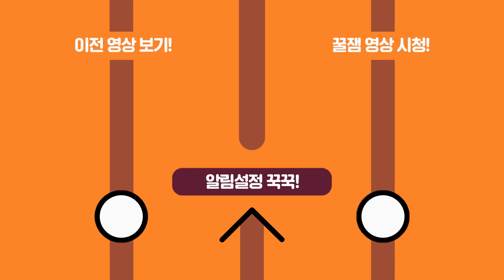태연 닮은 기래민...